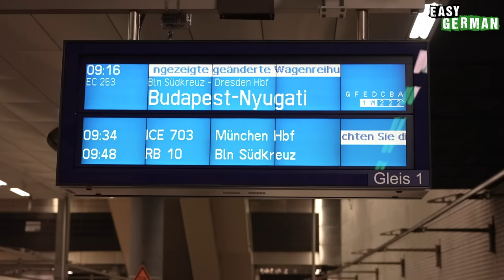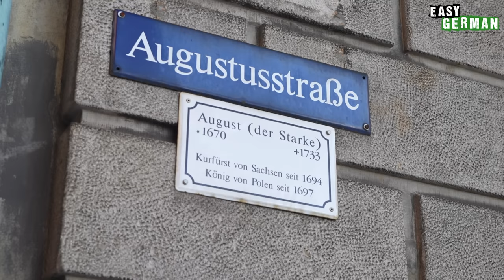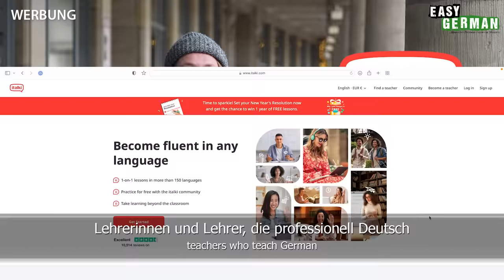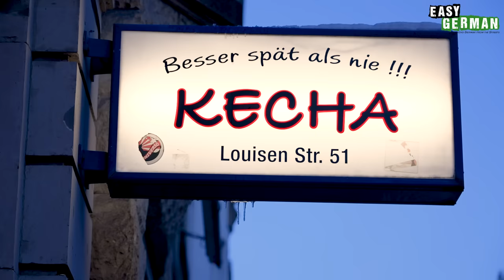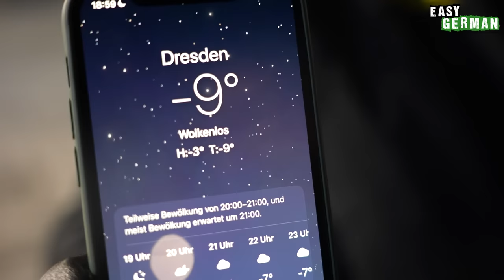9 Things to See in Dresden | Easy German 482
In this special episode, we take you to beautiful Dresden. We walk through the East German city in beautiful winter weather. Not only do we show you famous buildings like the Frauenkirche, but also the famous "Assi-Eck" and a special dairy shop. We will end the day in the icy cold with a mulled wine at the Christmas market. Have you ever been to Dresden?

In dieser besonderen Episode nehmen wir euch mit ins wunderschöne Dresden. Wir laufen bei schönstem Winterwetter durch die ostdeutsche Großstadt. Dabei zeigen wir euch nicht nur berühmte Bauwerke wie die Frauenkirche, sondern auch noch das bekannte “Assi-Eck” und einen besonderen Milchladen. Bei einem Glühwein auf dem Weihnachtsmarkt lassen wir den Tag bei eisiger Kälte ausklingen.
PRODUCED BY:
Hosts of this episode: Janusz Hamerski/Carina Schmid/Erik Stahlhacke
Camera & Edit: Rawad Sabbagh
Translation: Ben Eve